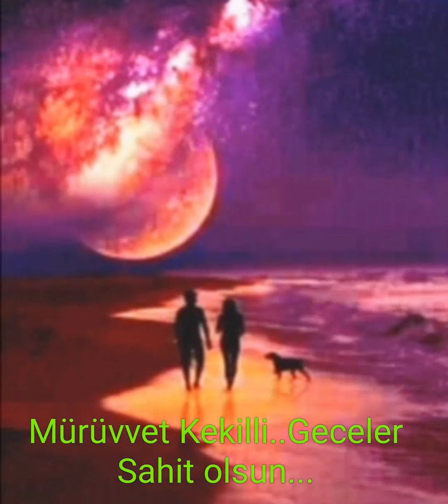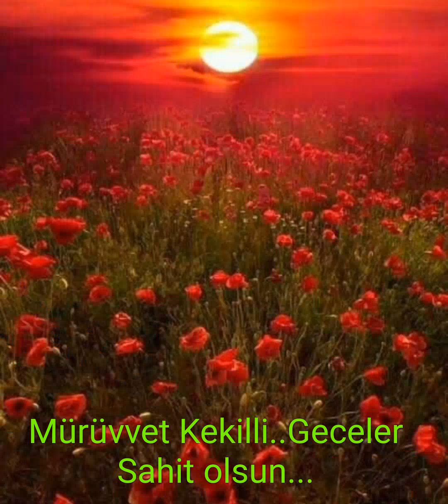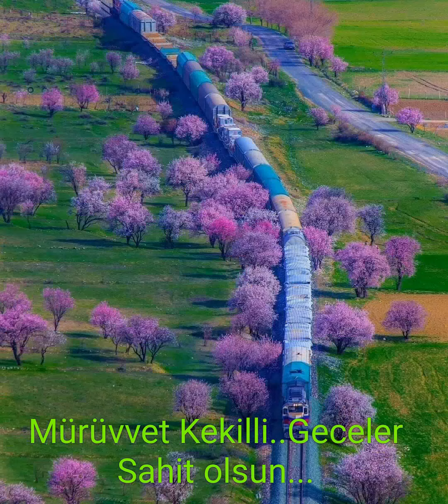Mürüvvet Kekilli..Geceler Şahit Olsun..